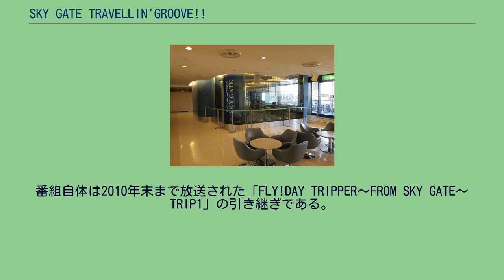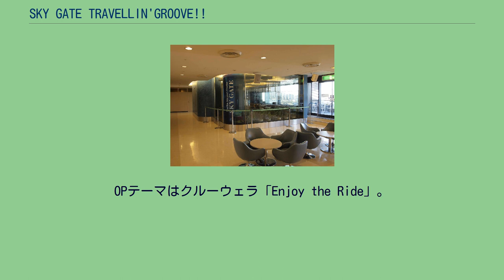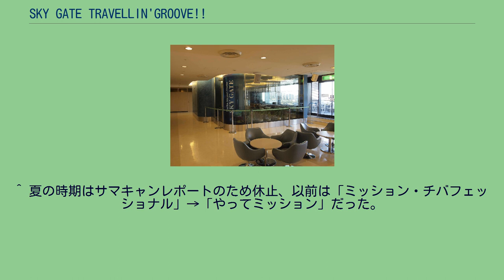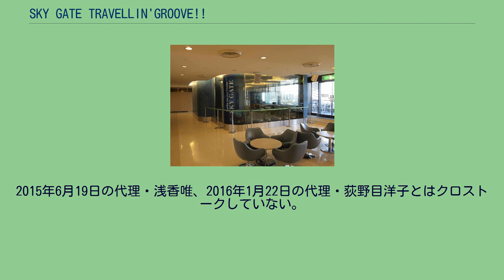SKY GATE TRAVELLIN'GROOVE!!